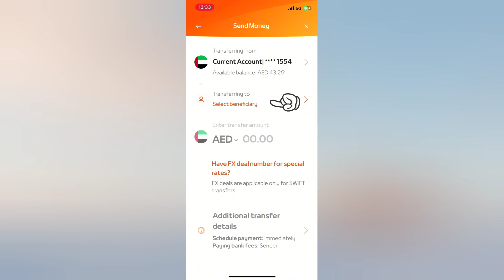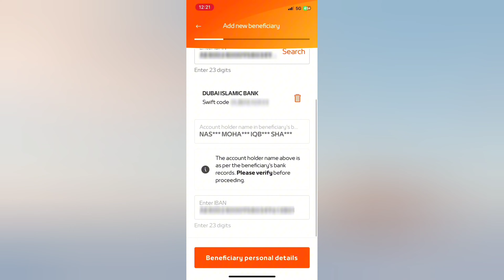How to Add Beneficiary in Mashreq Bank Monile App | How to Add Beneficiary Account in Mashreq Bank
This video tutorial is about how to add beneficiary account in meshreq bank by using mashreq bank mobile app so if you like this video please subscribe my channel for future updates thanks for watching my channel

Topics Covered
01- How to add beneficiary for money transfers
02- how can i add a beneficiary to my bank account
03-
04-
05-
06-
07-